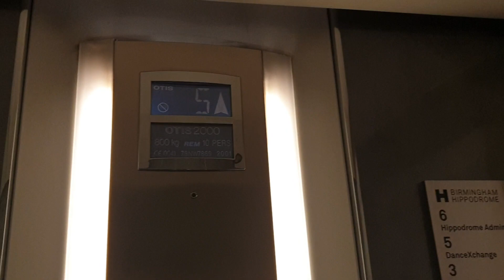2001 Otis 2000VF Lift @ Hippodrome in Birmingham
Serial Number - NW7869